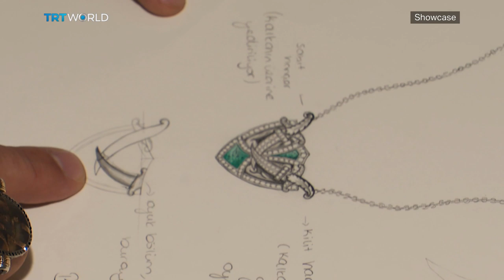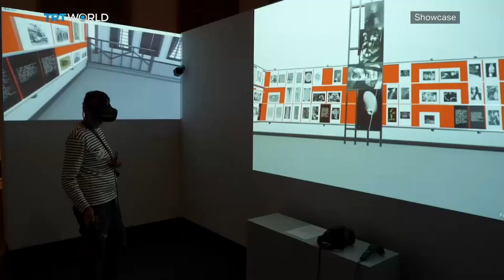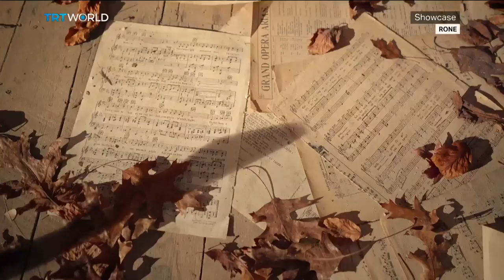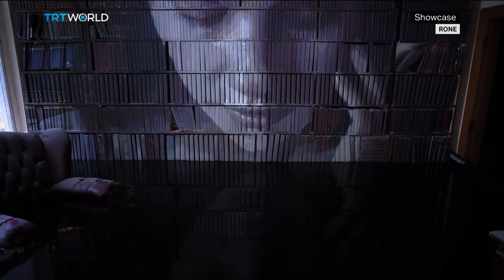Lee Krasner: Living Colour, Sevan Bicakci & The Bauhaus Influence | Full Episode | Showcase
Sevan Bicakci: A Star Jeweller 00:55
Lee Krasner: Living Colour 08:48
Javier Pes, UK Editor of Artnet News 13:12
The Bauhaus Influence 20:11
Stepping Into Rone's Empire 23:14